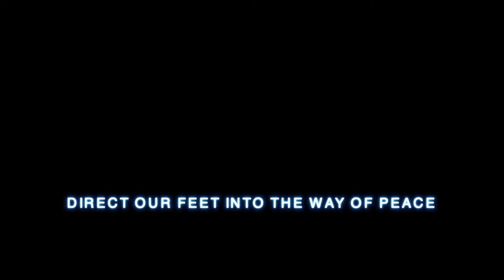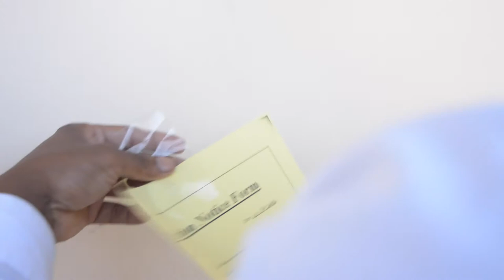Christ In Me Music Video Full Video with Short Film Scenes.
Actual Song Start time: 4:17

Christ In Me  KDUB Featuring Lynee Michelle. Produced and written by Keith Keahey and recorded and edited by Brother, Herman Mallory for KAIVPRODS INC.

Scene Actors:
Daniel Johnson as Jamal
Monica Murray Butler as Lisa
Rebecca Gold as Landlord
Keith Keahey as Manager
Jeannie Finnegan as Janet